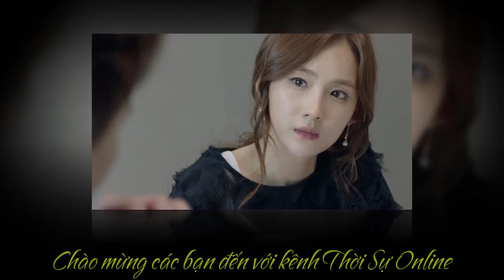TÂM SỰ: Ham lấy chồng giàu, tôi có nên tự cứu lấy mình ?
Ham lấy chồng giàu và tâm sự của 1 thủ khoa ham tài sản chồng ?

Tôi từng là một sinh viên xuất sắc, tốt nghiệp đại học với tấm bằng loại giỏi. Tuy nhiên, chưa kịp xin việc thì tôi lấy chồng. Chồng tôi lúc đó là một chuyên viên tài chính. Bố mẹ anh giàu có, quyền thế.

“Lấy người đàn ông đó, chẳng cần phải cố gắng nhiều, con cũng sẽ có một tương lai rạng rỡ”, mẹ tôi nói như vậy. Thế là tôi tặc lưỡi, bước vào cuộc hôn nhân với người đàn ông hơn mình 9 tuổi.